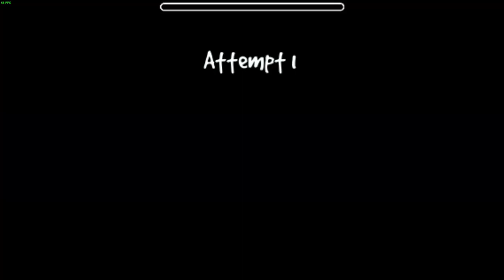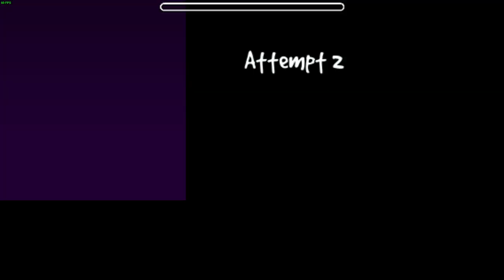Geometry Dash Random Gameplay part 10!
Thanks for supportig me!